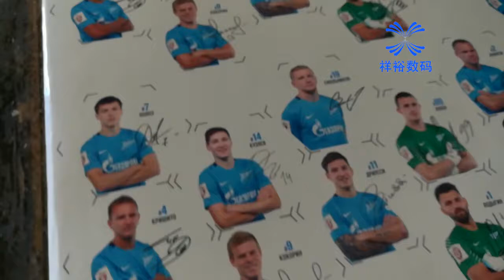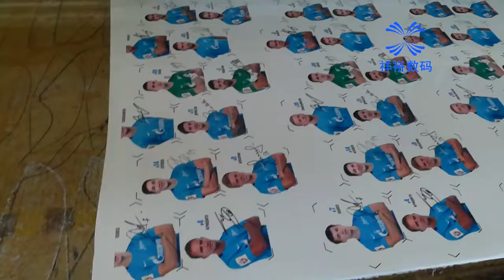Soccer Digital Printing Machine, Football Material Printer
Soccer ball Digital Printing Machine, Football Digital Printer, Sports ball Printing Machine is produced by Dongguan Xiangyu Digital Tech. Co., Ltd., the experienced Digital Printing Machine Manufacturer in China.

With more than 10 years experience in Researching&Developing of digital printing machine, our printers are widely used in all kinds of leather, PU, PVC industry such as Bags, Shoes, Soccer ball, Footwear, Collections, etc.

You are welcome to visit our company and have a look at our digital printing machines, we can also print sample for your free of charge.

To see more Details, Just feel free to Contacts us:

Sale Manager: Jason Chen

Address:NEARBY SANTUN POLICE STATION OF GUANTAI ROAD, HOUJIE, DONGGUAN, GUANGDONG, CHINA.

Postal Code:523941

Skype: chinesecjx